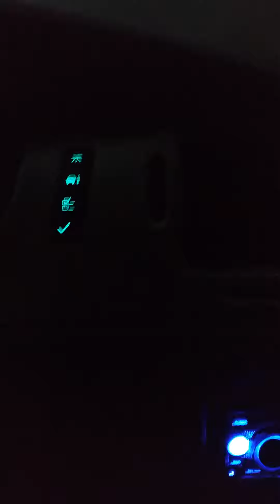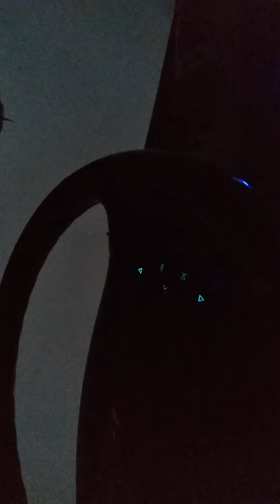Trippy weather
Manmade weather